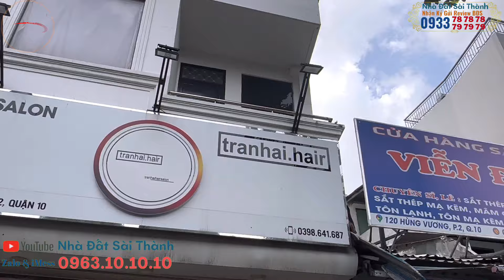Quận 10. 2tỷ +50tr Chủ Hạ 400tr bán nhà 2 lầu SHR 122/6 Hùng Vương P2 #0933797979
Nhà 122/6 Hùng Vương P2Q10 Tp HCM
- Ngang 2m dài 6m công nhận đủ 12m2
(Nhà 100% hiện hữu)
- Hướng Nam căn sau mặt tiền
- Giáp P1 Q10 chợ hoa Hồ Thị Kỷ, Chợ Lê Hồng Phong, chợ Đêm P1 Q10
- Giáp Q1 Q3 Q5
- kết cấu 1 trệt 2 lầu 2pn 2ưc
- Pháp lý hoàn công đủ
- Giá 2 tỷ lẻ 50tr ( đã giảm 400tr so với giá ban đầu)